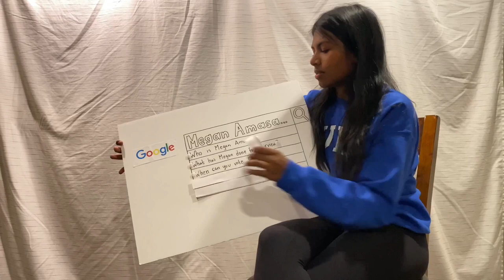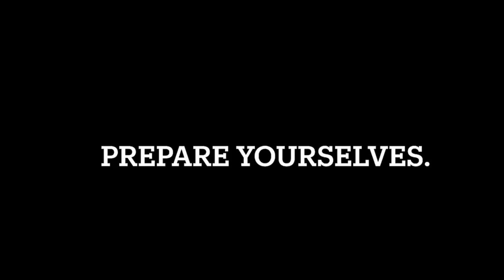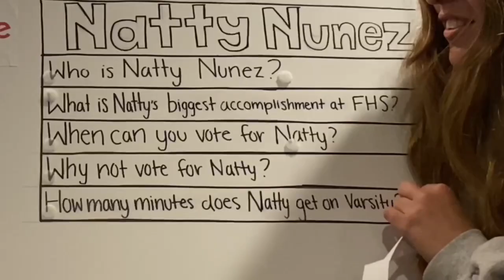Fairview High School Executive Elections 2022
Hey Knights! Watch the election speeches and vote!